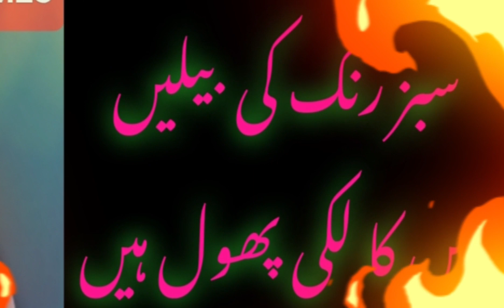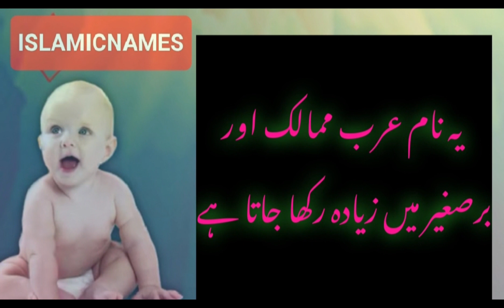zohran name meaning matlab||زہران نام کا مطلب||لکی نمبر||اسلامی نام ||trending names for boys